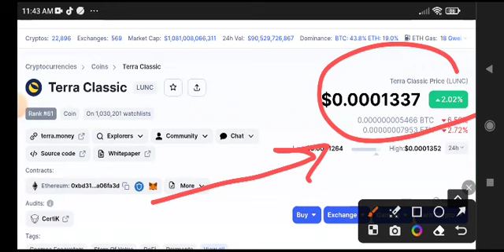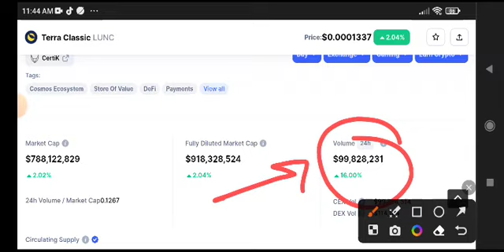Lunc News Today! Terra Classic Price Prediction Today